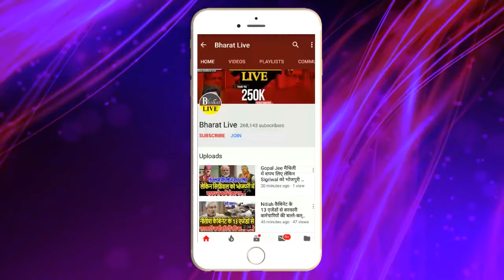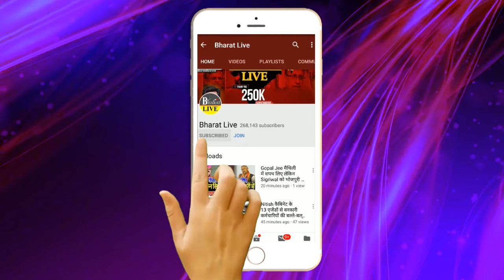नवादा चुनाव यात्रा स्पेशल! नवादा मे गुंजन सिंह VS विवेक ठाकुर मे जनता ने बनाया मूड अबकी बार किसे